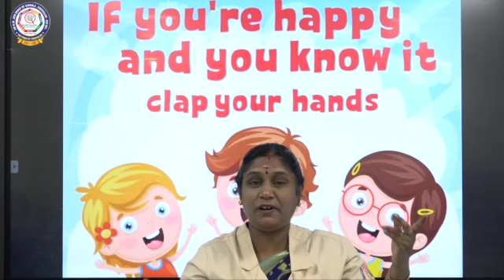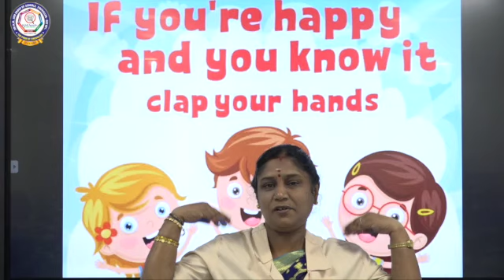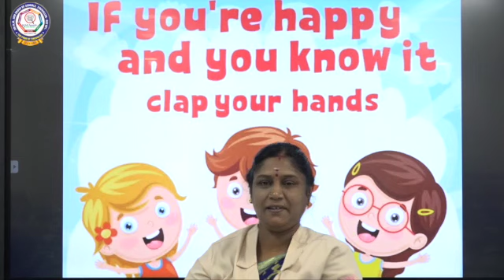If you are happy and you know it clap your hands.... rhymes for Pre kg